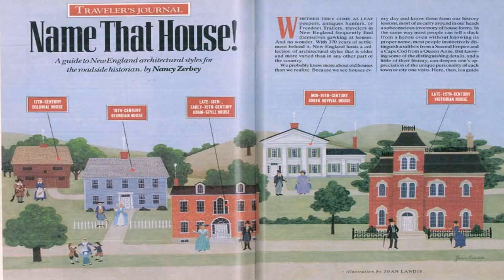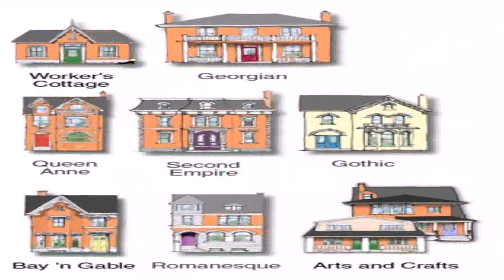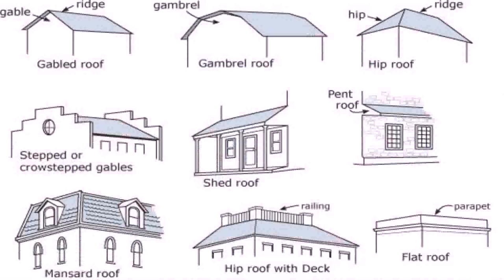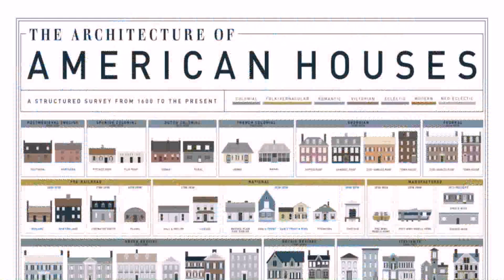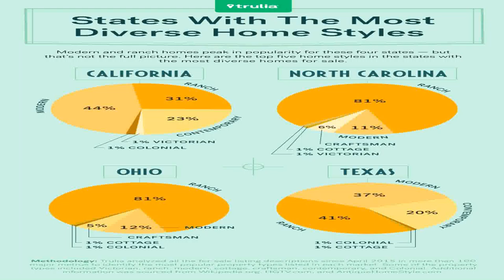House Styles Guide (see description) (see description)